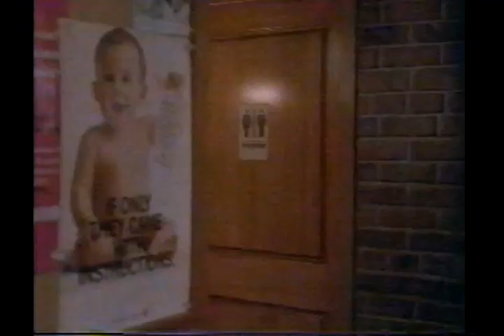Nia Peeples - Crisis Center - 1997 - Episode 1 - Kellie Martin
Nia Peeples Rare TV & Movie appearances. From her 1st TV shows & thruout her career. Many never on youtube.

Crisis Center - 1997. Starring: Kellie Martin.
Episode 1: The Center.